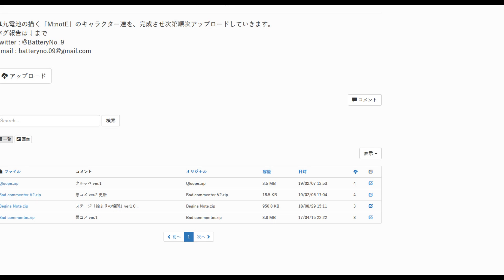MUGEN - Extremely Rare Chars - Bad Commenter vs. Qloope - Download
Shedding more light on these obscure chars and this stage. Barely anybody knew these chars even existed. I found them while I was looking for Stickman chars from Japan. We have Bad Commenter V2 vs. Qloope both by BatteryNo_9 aka 単九電池.

Video Editor: VSDC Free Video Editor (.mp4 output)